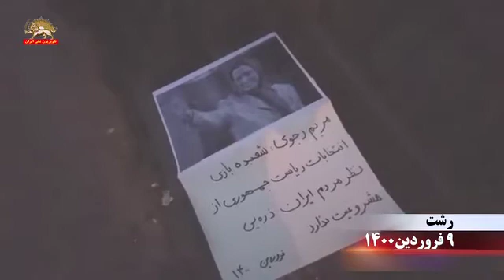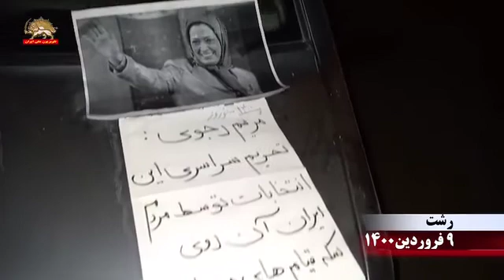سفره هفت سین و رای سرنگونی به آخوندا پخش تراکت و شعار نویسی در تهران در سال سرنگونی ملاها